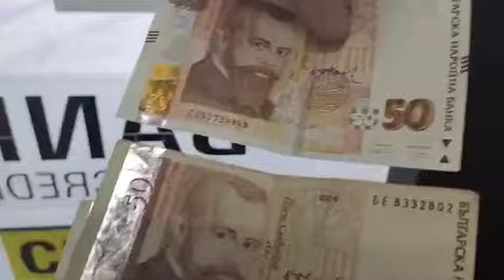😁 LEUL și LEVA au avut o aventură 😁in Bulgaria Sunny Beach